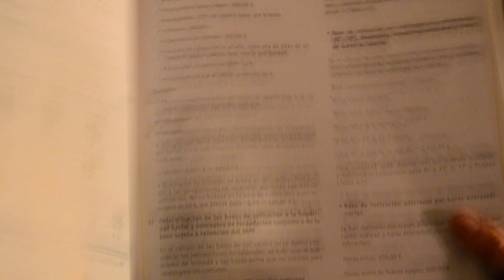Papelsadillas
Sinopsis:Dos pesadillas como Fol y apretón de ultima hora que se unen y la pesadilla de fol acaba con la salvando a la otra.